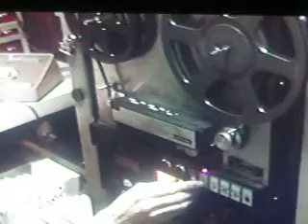MDS_Reel_to_Reel.mov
MDS demonstrating how to operate a fabulous 1st class Scully Reel to Reel Tape Player, moments before putting the recorded newscast on the air. 'Cue it up' as we say in radio by previewing the audio in the cue speaker. Then taking a phone call telling the listener the Styx concert is sold out